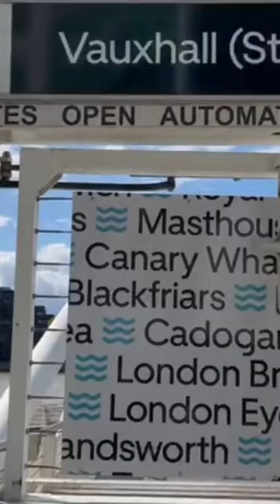Walking tour of st george wharf Vauxhall